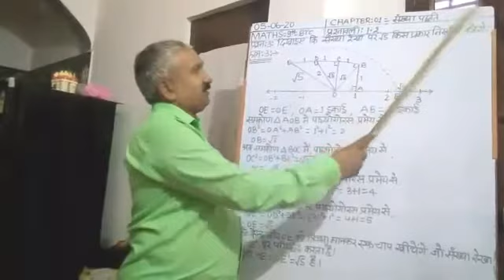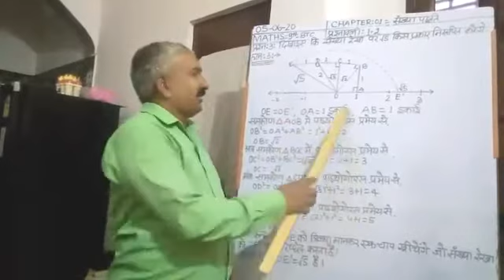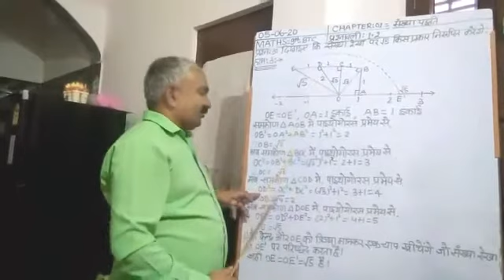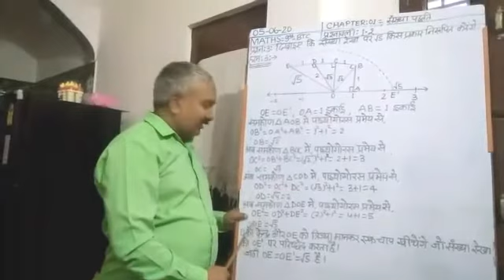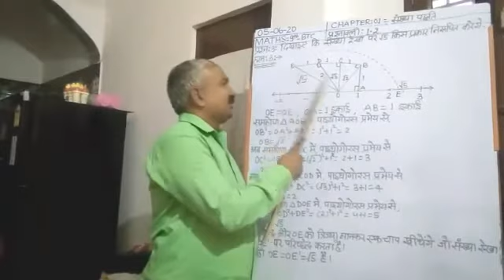CLASS-IX BTC SUBJECT-MATHS CHAPTER-01